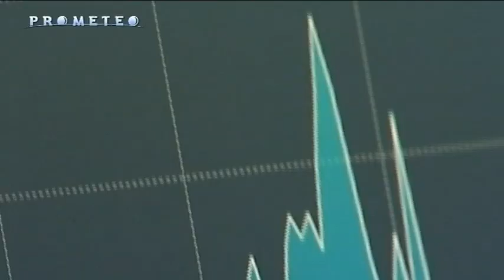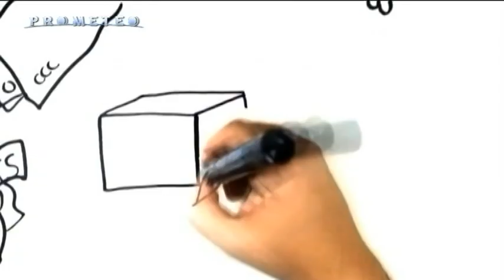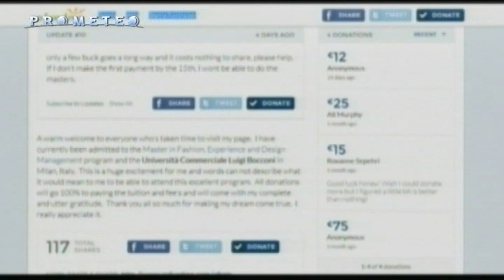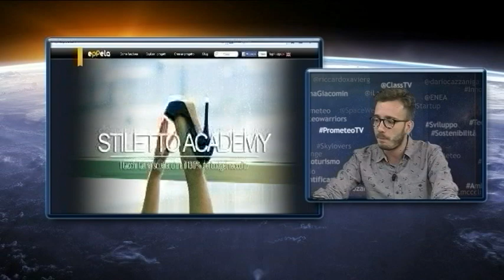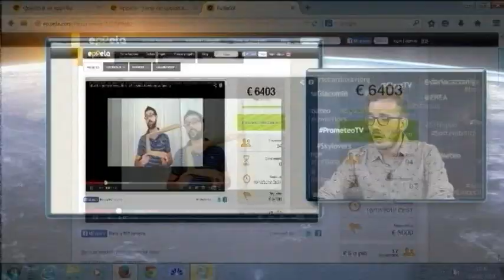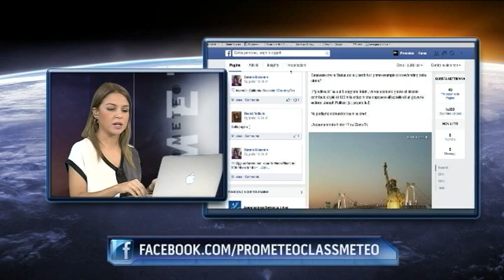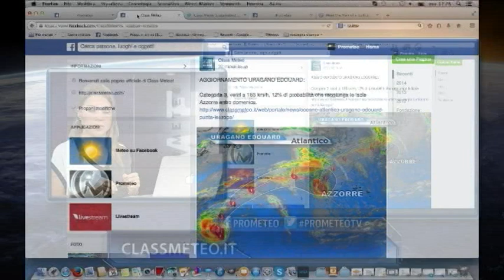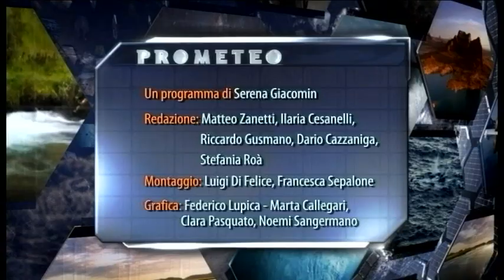Prometeo tv | Horizon 2020, il bando europeo per la ricerca (parte II)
Puntata del 16 settembre 2014 (seconda parte)